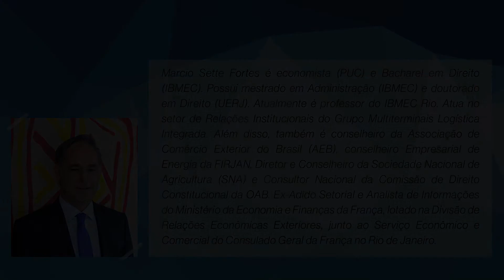[CAPES PrInt - CP - 2020] Acordo Mercosul-UE - Videoaula com Marcio Sette Fortes (Ibmec Rio)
Neste vídeo, o Prof. Marcio Sette Fortes (Ibmec) apresenta o histórico e o estágio atual das negociações do acordo comercial entre o Mercosul e a União Europeia. O professor introduz as fases de negociação do acordo, seus objetivos e uma interpretação sobre as perspectivas para a implementação.O vídeo integra o projeto CAPES PRINT (Ciência Política): "Política externa, regionalismo e cooperação internacional", promovido pelo Programa de Pós-Graduação em Ciência Política (PPGCP) do Instituto de Estudos Sociais e Políticos da Universidade do Estado do Rio de Janeiro (IESP-UERJ). O site do projeto pode ser encontrado